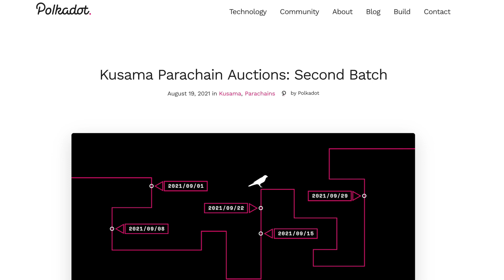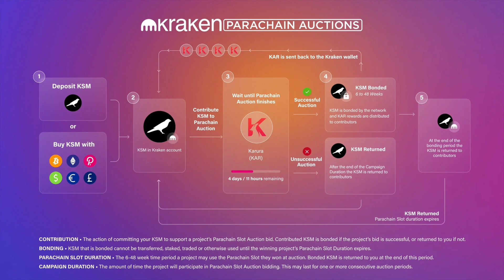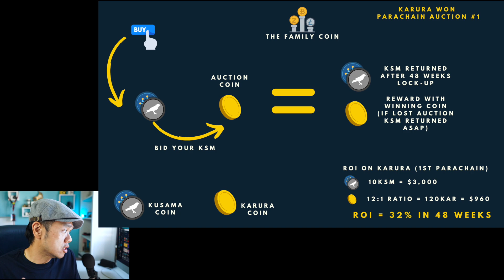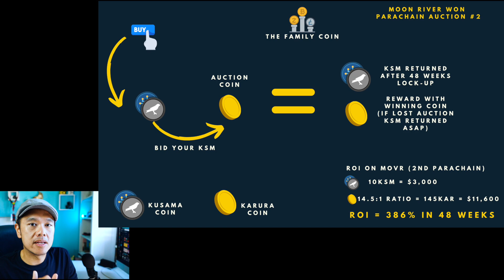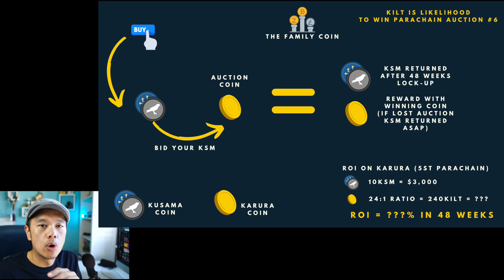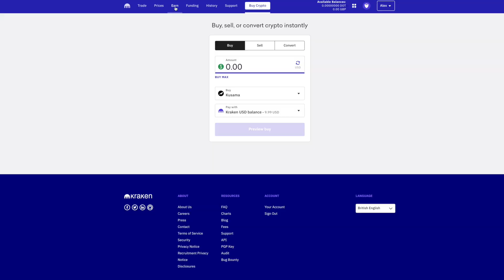DO NOT MISS THIS COIN! BUY NOW! Kusama Parachain Auction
How to Make 10X with Kusama Coin? Kilt Coin on Kusama Parachain Auction now! Today I am sharing why I am excited about the Kusama Parachain auction which can bring me 10X returns in a short term.

***THIS IS A REPOST TRANSFER FROM FAMILY COIN***

Join Crypto.com for free $25 when you start and also 5.5% staking for your Ethereum Token.

💢 HOPE YOU GUYS FIND THIS VIDEO VALUABLE!
🦸🏻‍♂️ LiveCoaching on LiveSpot:
💵BROKER RECOMMENDATION💶
💰Hargreaves Lansdown: